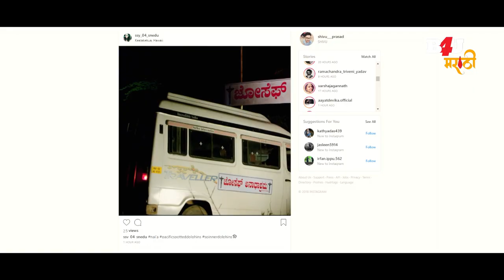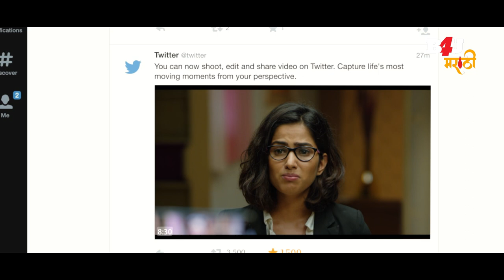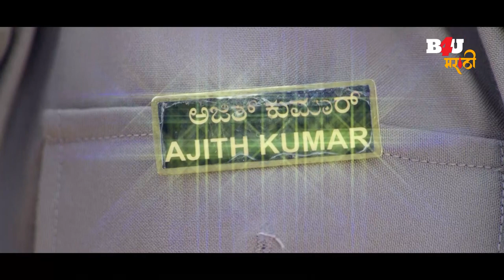ANUSHKA (अनुष्का) Movie Marathi Dubbed | Romantic Horror Movie | Amrutha & Rupesh Shetty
Presenting Amrutha, Rupesh Shetty, Sadhu Kokila starrer blockbuster romantic horror movie "ANUSHKA" (Marathi Dubbed), Directed by Devraj Kumar.

Movie Name- Anushka
Starring- Amrutha, Rupesh Shetty, Sadhu Kokila & others
Directors: Devraj Kumar